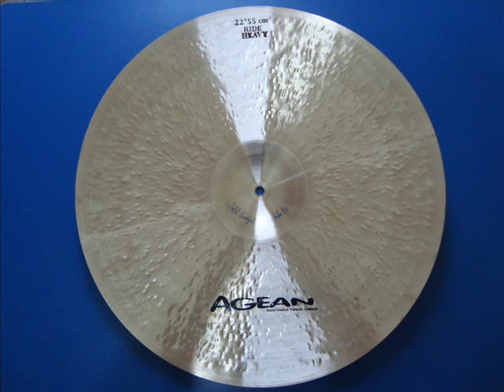Agean Cymbals Heavy Ride Karia 22"